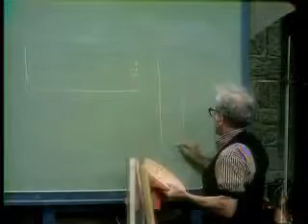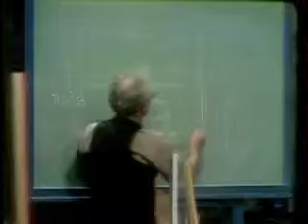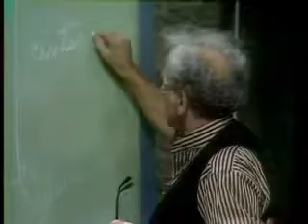xy is not the same as yx, even ocassionaly in classical mechanics!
This is embedded for HTML'S MAGIC
'Extreme Cold'